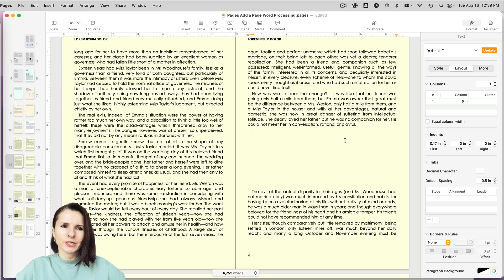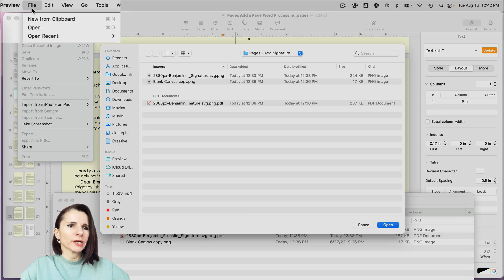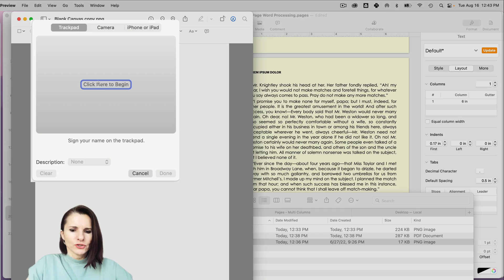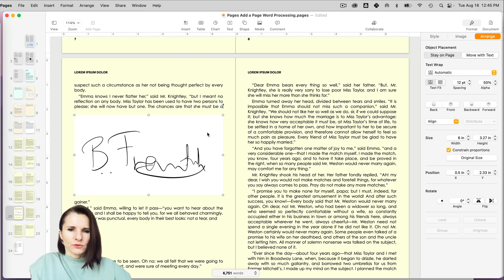Add Signature To Pages 🖊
This video will show you how to add a signature to your Apple Pages documents. You will learn how to insert a signature that is already saved as an image or PDF or if you don’t have one already saved as a file, to create one in the Preview Application and then insert it into Pages. You will learn how to save several signatures on Mac so that you can re-use them in the future.

CHAPTERS
00:00 - Intro
00:18 - Insert an Image or PDF signature
01:10 - Create a new signature in Preview